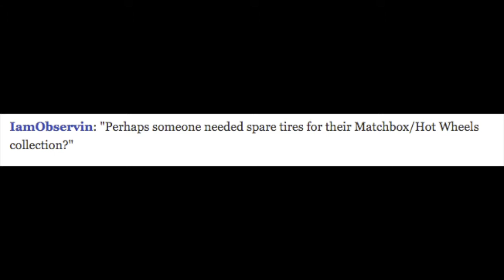CrimeTime News Dec. 19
A weekly video roundup of the top crime stories on The Oregonian and oregonlive.com.